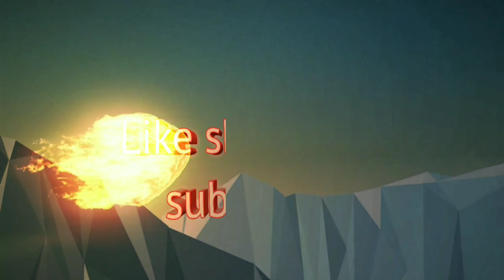8 Mins of pure entertainment || Trolling enemies PUBG exe || StOned GamEr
Guys please show some support if you liked my videos